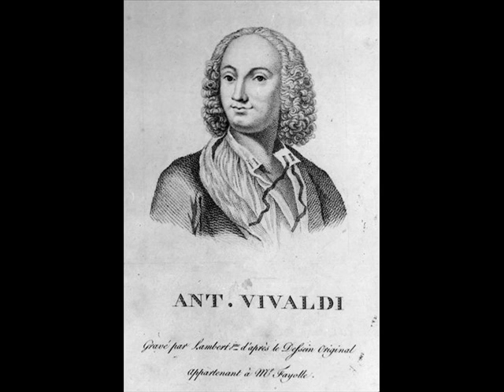Antonio Lucio Vivaldi Concerto in D major RV121, 3 Allegro